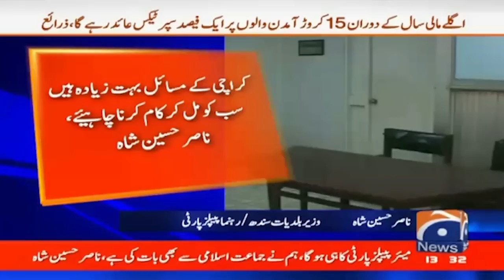Mayor Karachi will still be ours is Nasir Shah's big claim - Geo News